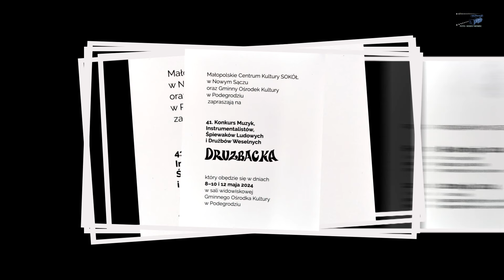19. ELŻBIETA BANACH - śpiew solowy; MOKRA WIEŚ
41 DRUZBACKA - PODEGRODZIE; 8-10 maja 2024; przesłuchania konkursowe